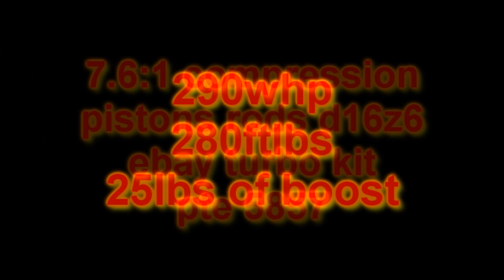11-16-11 project turbo civic dyno fun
pistons rods, d16z6 otherwise stock, compression comes out to 120psi. (7.6:1)

25lbs of boost, ebay turbo kit with a PTE 5857 swapped in. car made 290whp and 270ftlbs of tq on 25lbs on pumpgas no tricks, no meth nothing.